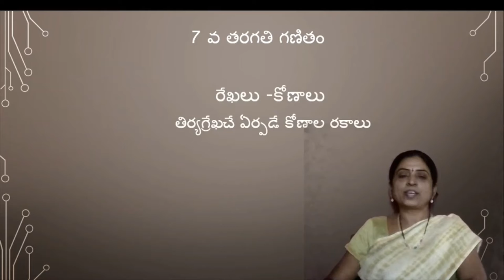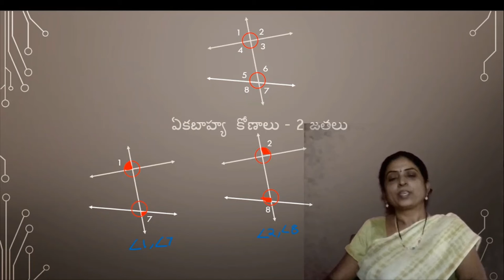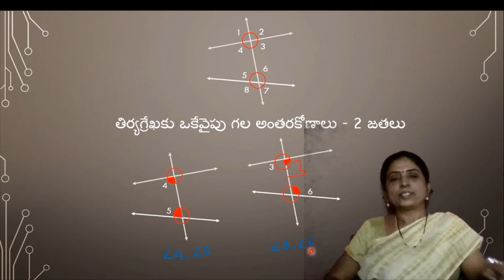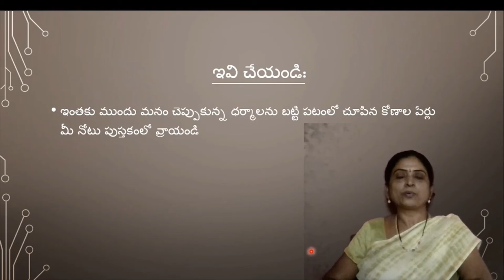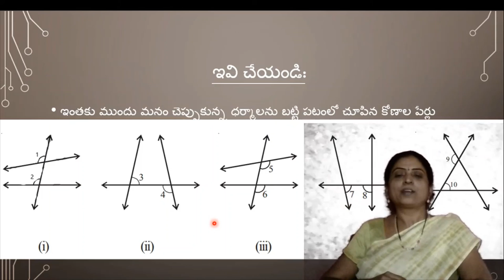10 Maths lines and angles part 2